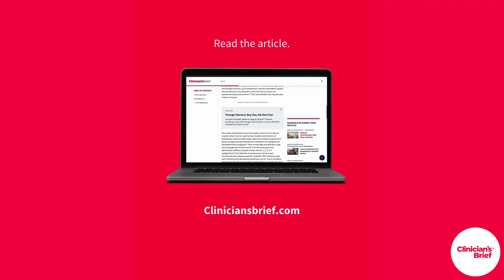Daily Rounds: Factors Associated With Hypotension in Dogs Under General Anesthesia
If you feel your own blood pressure rising while monitoring patients for hypotension, the findings in this study might be just what you need.